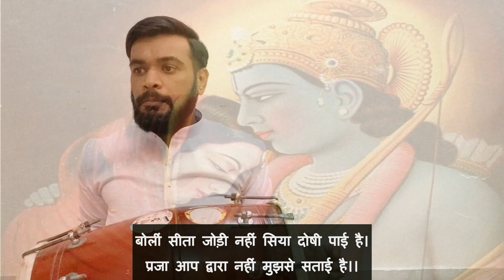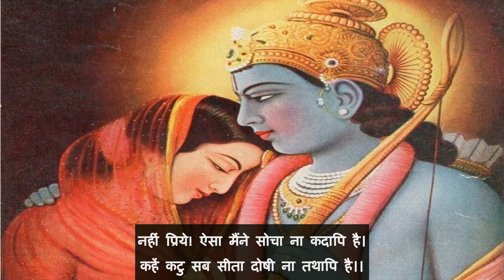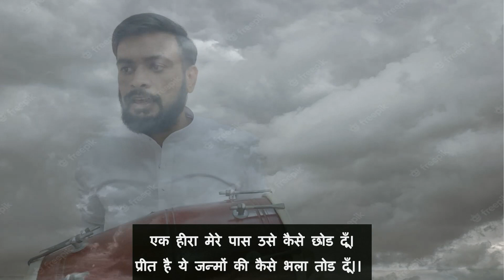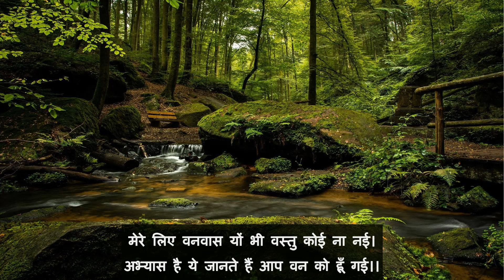Narayan Ganga Katha 26 | सीता जी को वनवास-1 | श्री नारायण गंगा, Bhagwat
रावण वध के बाद अयोध्या लौटने के पश्चात सीयाराम जी के जीवन में खुशियाँ अधिक दिन तक रही नहीं और प्रजा के असंतोष के कारण सीता जी को वन का मार्ग लेना पड़ा।